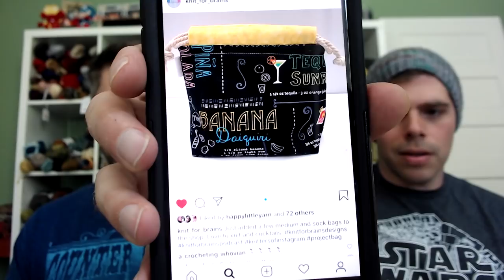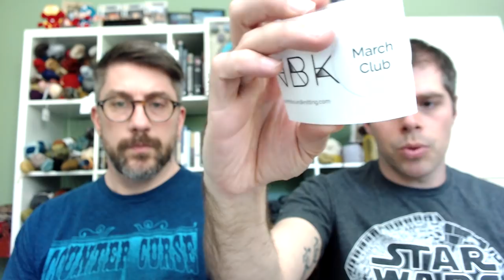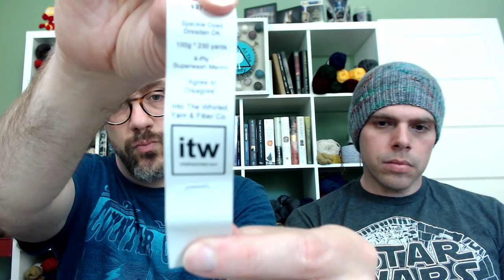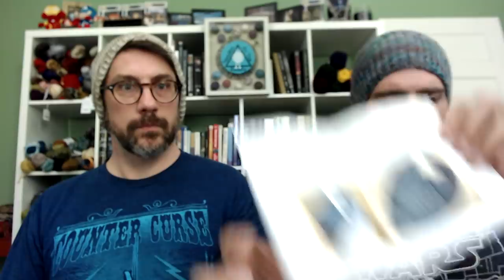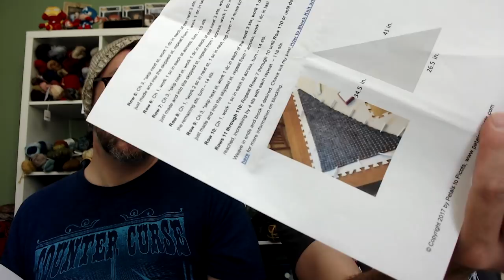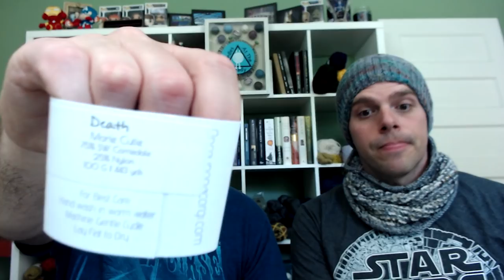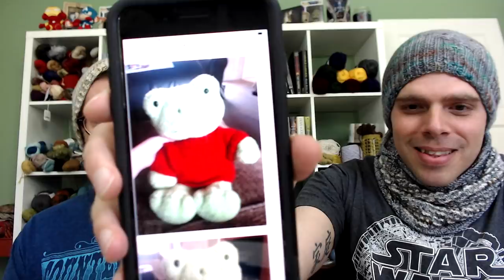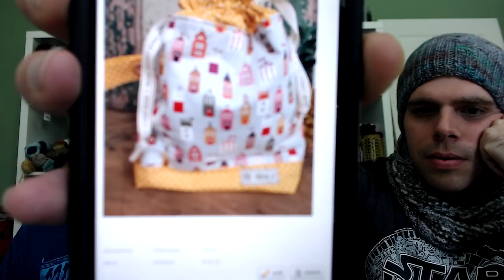Needles at the Ready: Episode 10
Etsy Shops and Stores:

Twinkle N Twilight
Sunny Stitch Bags